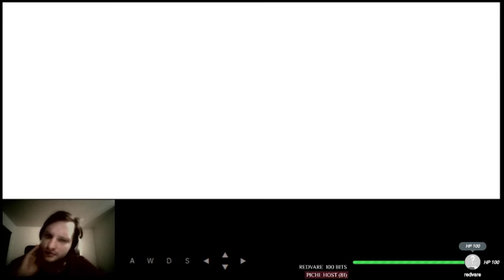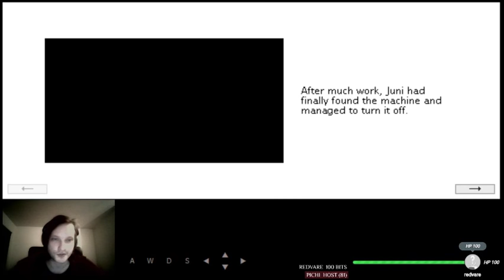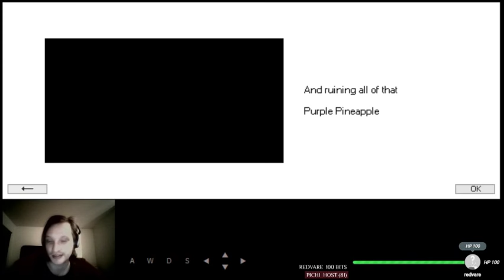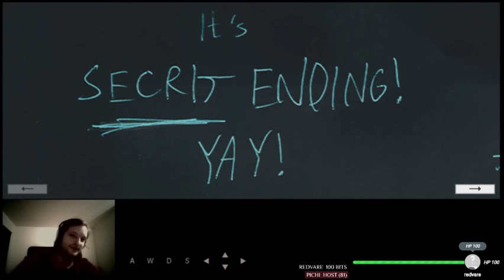"The Machine" (at night) BLIND 100% playthrough - Knytt Stories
what can I say, great stuff by Purple Pineapple -- Watch live